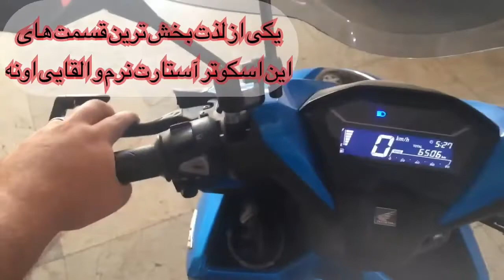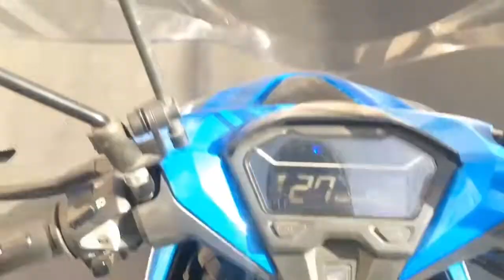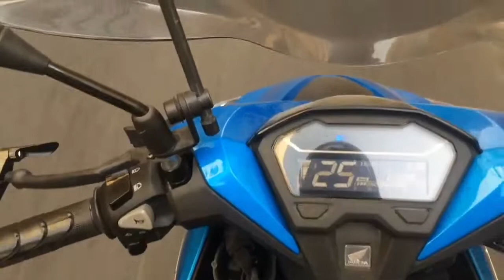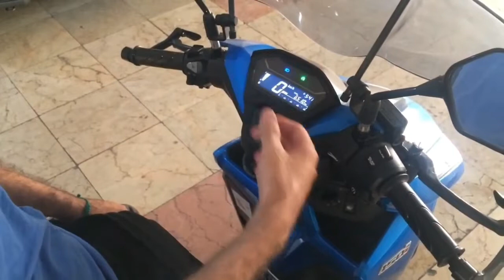نگاهی عمیق تر به اسکوتر معروف ایران ، هوندا کلیک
این ویدئو بر خلاف همه ویدئو هایی که تا به الان دیدید هست و قراره یه پلی لیست جدید برای شما عزیزان ایجاد بشه تا شما هم مثل خودم لذت ببرید
در این ویدئو یه گپ وگفت کوتاه اما آموزنده با یکی از دوستان من داریم در باره اسکوتر دوست داشتنی و پر طرفدار ایران یعنی هوندا کلیک ، امیدوارم تا شما هم از این ویدئو لذت ببرید

لایک ، کامنت ، سابسکرایب و اشتراک این ویدئو با دوستانتون فراموش نشه

شبکه های اجتماعی و فضاهایی که میتوانید با ما در ارتباط باشید